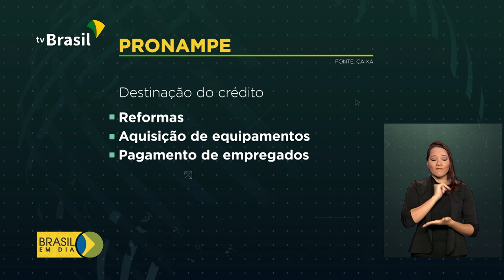Mais recursos disponibilizados pelo Pronampe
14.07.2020 - Pequenos empreendedores já tomaram mais de R$ 4 bi em empréstimos na Caixa Econômica Federal, ajuda que está sendo ampliada pelo governo para que mais empresários tenham acesso ao crédito.